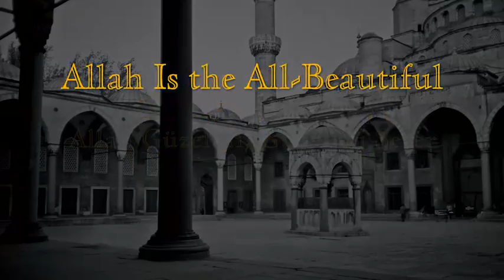Allah Is the All-Beautiful - Allah Güzeldir, Güzelliği Sever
21/12/2011

A group of Russian ladies they came to meet Mawlana. They became Muslim and asked for new Muslim names. "Allah Is the All-Beautiful - الله جميل يحب الجمال - Allah Güzeldir, Güzelliği Sever" (Hadith Sharif).

Bir grup Rus hanım Şeyh Efendi Hz ile görüşmeye geldi. Müslüman olarak yeni İslami isim aldılar. "Allah Güzeldir, Güzelliği Sever".

مجموعة من السيدات الروسيات أتين لمقابلة مولانا . أسلمًن وطلبن أسماء جديدة إسلامية .. " الله جميل يحب الجمال " ( حديث شريف )